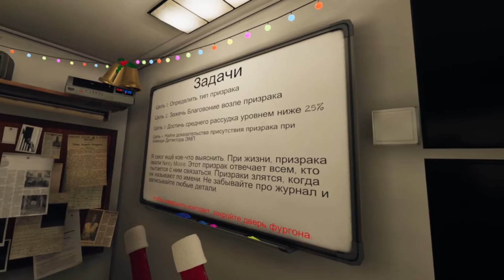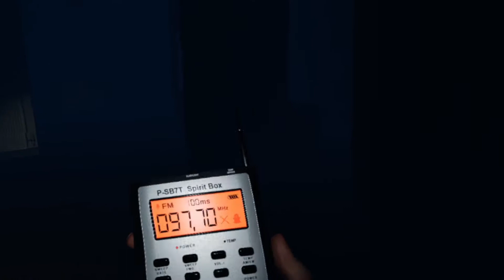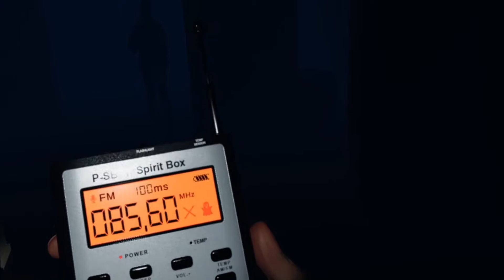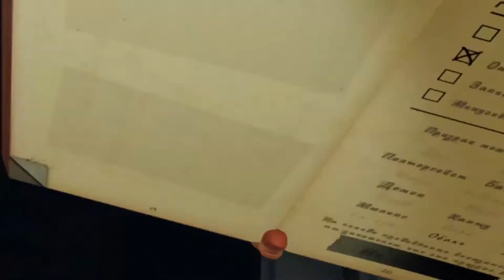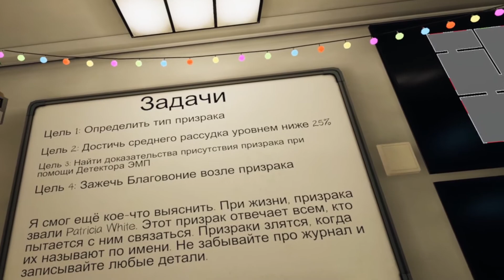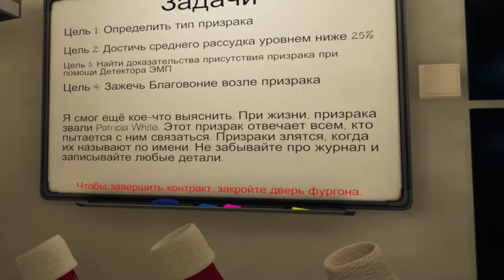Кого съедят первым в Phasmophobia VR?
Наша первая с Луксус Геймс попытка поймать приведений в VR в игре Phasmophobia VR

📜 Описание серии:
В этой серии мы вместе с Лешкой отправимся ловить приведений в два дома, даже не подозревая, что охотимся не мы, а на нас.

Содержание:
00:00 Пролог
0:38 Вступление
1:00 Первый дом
12:52 Второй дом
19:45 Заключение
20:09 Баскетбол